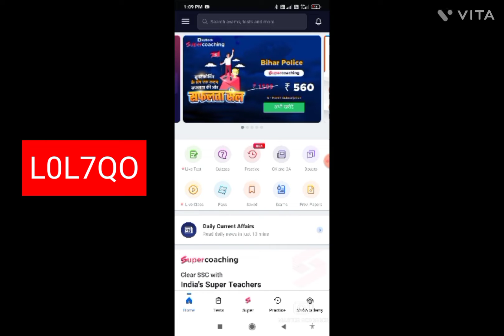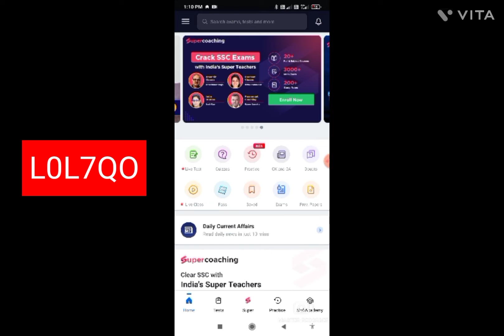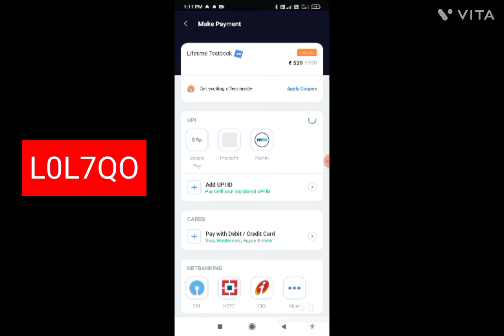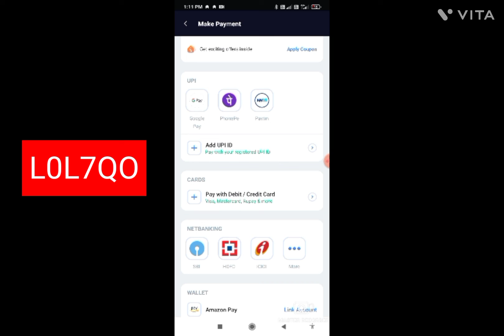Lifetime testbook pass free/testbook coupon code/testbook big offer